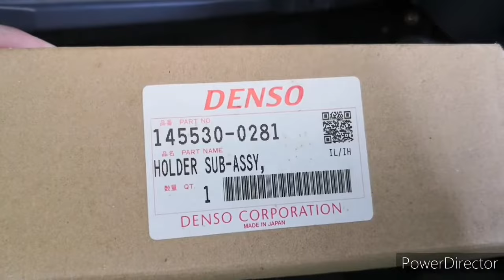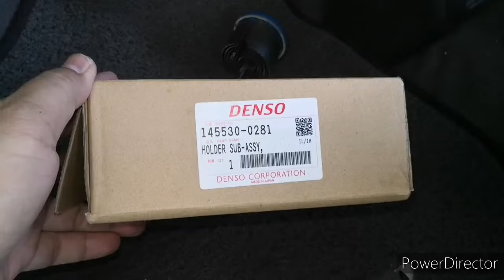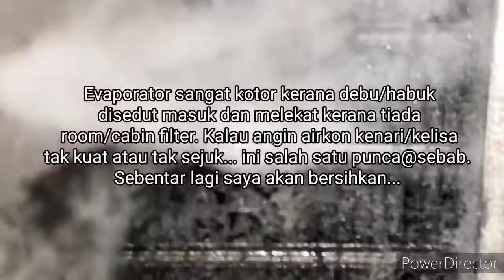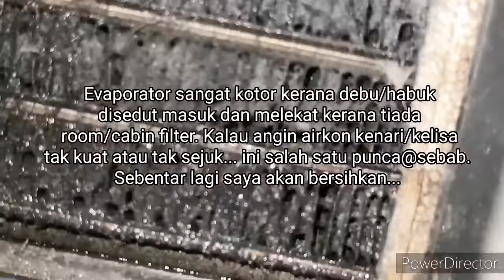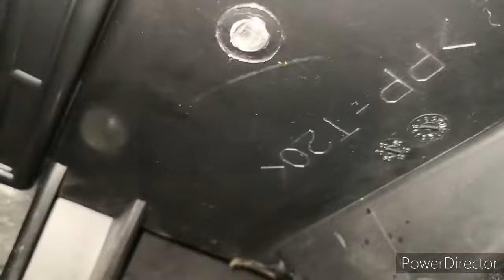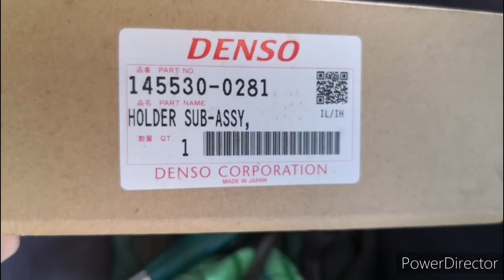Memasang cabin filter perodua kenari kelisa dan trick servis evaporator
Dalam video ini, saya menunjukkan kaedah memasang room atau cabin filter perodua kenari. Dalam masa yang sama, saya menunjukkan kaedah untuk membersihkan evaporator yang kotor disebabkan ketiadaan cabin filter...tanpa perlu buka evaporator/pergi kedai. Harap video ini membantu...